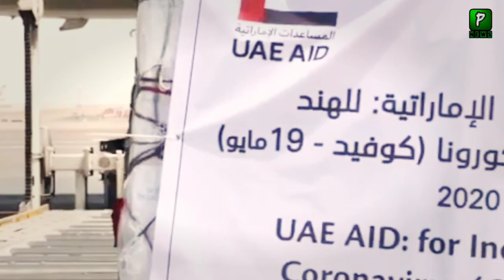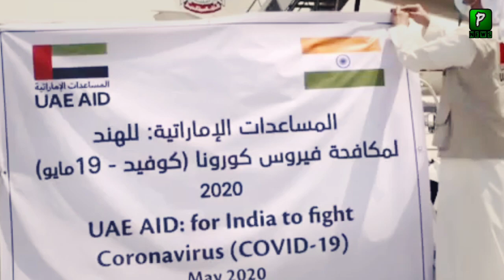متحدہ عرب امارات کی بھارت کو سامان کی فراہمی | کیا سامان مسلمانوں کو ملے گا ؟؟